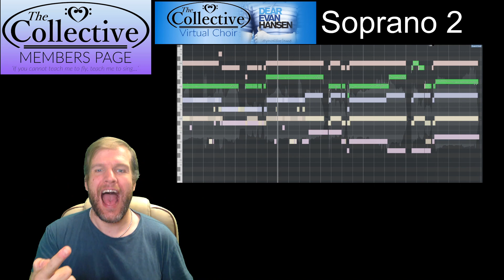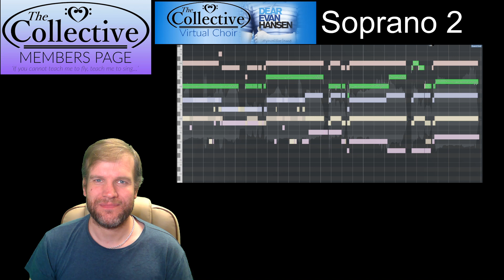YWBF - Soprano Two Conductor Track